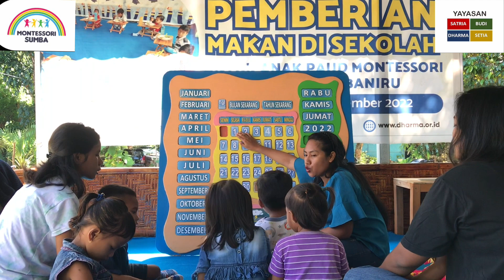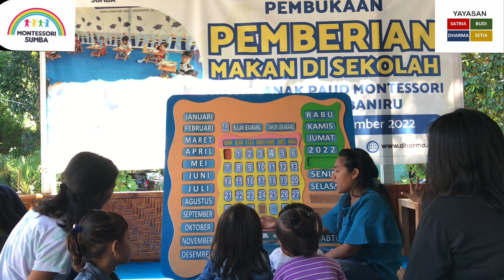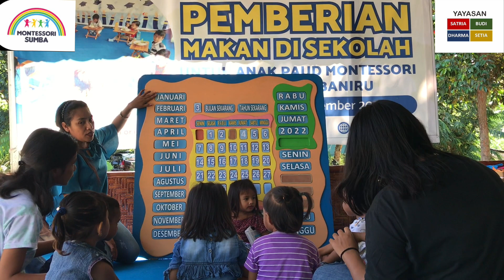Montessori Sumba - Kalender